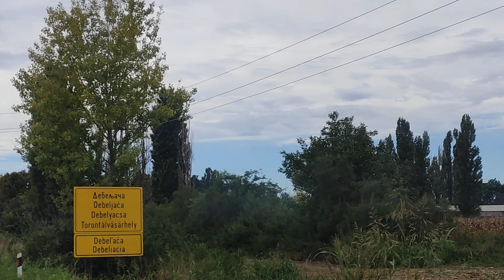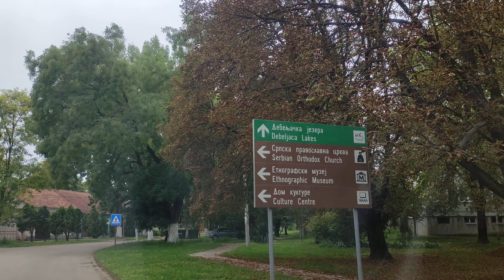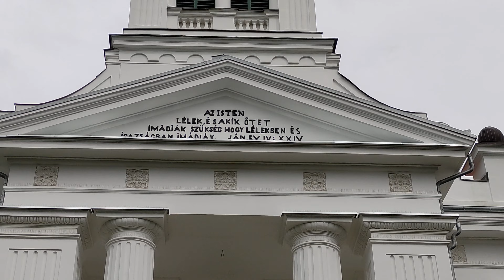Debeljača-Torontálvásárhely - Kovačica, Južnobanatski okrug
Debeljača se kao srpsko naselje prvi put javlja u pisanim dokumentima (Katastigu) iz 1660. godine. Do sredine 18. veka ona je predstavljala zakupljenu pustaru pod različitim imenima: Develak, Debeljak, pa Debeljačka pustara. Po slikaru Urošu Prediću ime naselja je srpskog porekla, a označava jaku travu zvanu "debeljicu" ili "debeljaču", od koje je njihova stoka tamo na ispaši lepo debljala. Kontinuirani razvoj Debeljače može se intenzivnije pratiti tek od druge polovine 18. veka do danas. Ukidanjem Potisko-pomoriške vojne granice Carska komora od 1768. do 1774. godine na ovo mesto doseljava Srbe graničare. Nakon nekoliko godina Srbi napuštaju ovo naselje i ono od 1783. godine postaje ponovo pustara.
Godine 1794. Carska komora ovde naseljava mađarsko stanovništvo iz severnog potisja. Po jednom srpskom navodu, Debeljača je jedno naselje Mađara luterana, koji su tu doseljeni iz Vesprimske županije. Za vreme vojne granice 1828. godine, komadant Debeljače bio je kapetan Stevan Šupljikac, budući prvi i jedini srpski Vojvoda, izabran 1848. godine.  Godine 1848/49. usled sukoba sa generalom Knićaninom, mađarsko stanovništvo napušta Debeljaču i odlazi u svoju postojbinu.
Nakon okončanih ratnih sukoba, u naselje se vraća veći deo mađarskog stanovništva i sa starosedeocima Srbima formira novu etničku strukturu. Od tada pa do danas u Debeljači živi najveći broj Mađara, a zatim su po broju zastupljeni Srbi i ostali narodi.
Kada je ukinuta banatska vojna granica izvršeno je 1873. godine prebrojavanje stanovnika. U Debeljači je zabeleženo: 80  Nemaca, 11 Srba, 10 Slovaka, jedan Jevrej i 3375 Mađara.  Početkom 20. veka ovo selo je imalo oko 1400 kuća, sa oko 5170 stanovnika.
Nazarenska sekta iz Švajcarske, tačnije njeni misionari u Banatu, širili su svoj pokret. Jedan od načina rada je bio podizanje mlinova. Tako je krajem 19. veka podigla u Debeljači veliki parni mlin, sa kapacitetom od nekoliko desetina tona dnevno.
Godine 1905. maselje je tada imalo građansku čitaonicu, udruženje zanatlija, dve kreditno-štedne banke, dve ciglane i parni mlin. U to vreme Debeljača je u ovom kraju, svojim razvojem i izgledom naselja bila ispred drugih sela Južnog Banata.
U Debeljači postoji nekoliko hramova, različitih konfesija, među kojima i pravoslavni kao i kalvinistički hram. Srpska pravoslavna crkvena opština podigla je Hram posvećen Sv. Nikoli 1935. godine u centru mesta, a ikonostas je oslikao Rus izbeglica Vladimir Zelinski.
U međuratnom periodu, Sima T. Jovanović apotekar i parfimer u Debeljači, prodavao je u Beogradu preko firme "Orion" u Gospodar Jevremovoj ulici, svoje kvalitetne "domaće" parfeme.
Od starog nasleđa sela i njegovih žitelja do današnjih dana zadržao se čuveni debeljački vašar, koji od druge polovine 19. veka predstavlja najveću manifestaciju te vrste u okolini.
Etnički sastav prema popisu iz 2002.‍
Mađari 2.836 53,25%
Srbi  1.735 32,58%